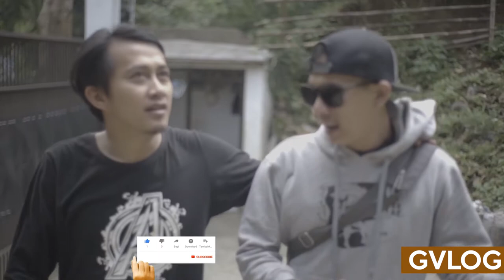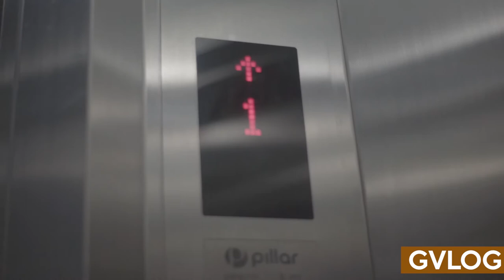MOLING BELI RUMAH MILYARAN SULTAN BARU NIH...!!!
ANDRE & RAFFI AHMAD KO JADI SULTAN

Gaess bantu share ya...
Spesifikasi Rumah
2 rumah tinggal dalam 1 gerbang masuk...
Luas tanah keseluruhan 1085 m2

# Rumah tinggal 1#
Spesifikasi :
Luas tanah 500 m2
Luas bangunan 1.000 m2 (4 lantai)

*Lantai 1 :
Garasi 2 mobil,,3 motor
Dapur kotor
Kamar supir

*Lantai 1.5 :
Kamar pembantu 2
Gudang 1

*Lantai 2 :
.Ruang tamu
.Ruang kerja
.1 Kamar tidur anak dan kamar mandi dalam

*Lantai 3 :
.1 Kamar tidur utama dan kamar mandi di dalam
.2 kamar tidur anak dan masing masing terdapat kamar mandi di dalam
.Ruang makan
.Ruang keluarga
.Dapur bersih

*Lantai 4 :
.Ruangan tanpa sekat seluas 250 m2
.Dapur kotor
.Ruang kerja
.Musholla
.Tempat Wudu
. Toilet Pria
. Toilet Wanita
. Tempat jemur

# Rumah tinggal 2#
Spesifikasi :
Luas tanah 300 m2
Luas bangunan 300 (2 lantai)

*Lantai 1 :
.Garasi 2 mobil,,2 motor
. Ruang Tamu
.Ruang Keluarga
. Ruang Makan
. Dapur bersih
. Dapur kotor
. Musholla
. Toilet
. 2 kamar pembantu
. 1 kamar mandi pembantu

* Lantai 2 :
. 1 Kamar utama dan kamar mandi di dalam

. 2 kamar anak dengan masing masing terdapat kamar mandi di dalam

. Ruang keluarga
.Gudang
. Ruang cuci dan jemur

# Lahan kosong 300 m2 #

Parallaxinema
Official Chanel: